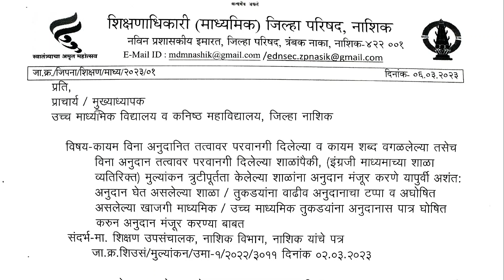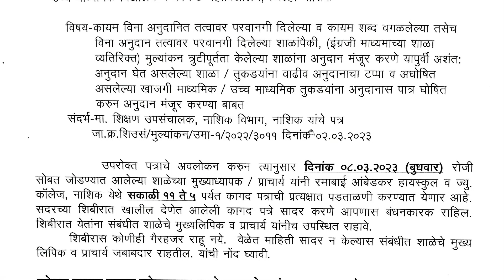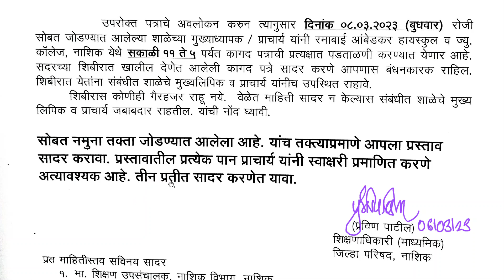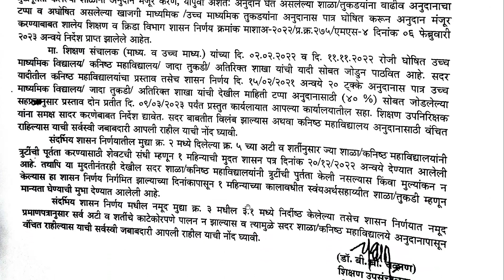20, 40, 60% अनुदान तपासणी नाशिक.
20, 40, 60% अनुदान तपासणी नाशिक.